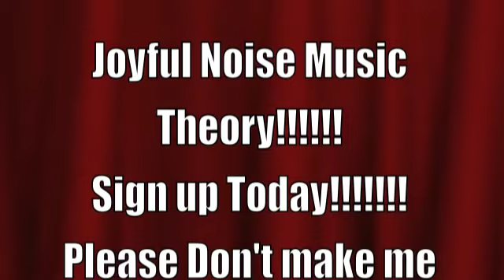why_theory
Why Music Theory?